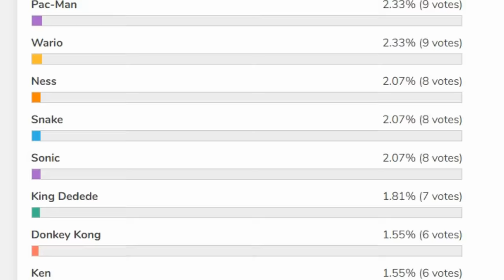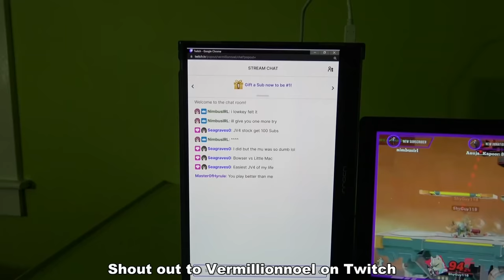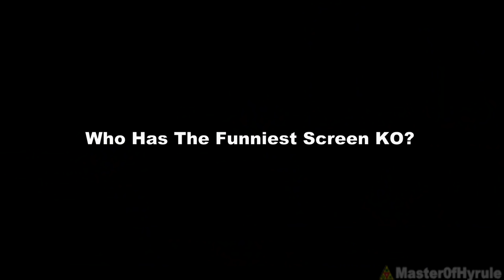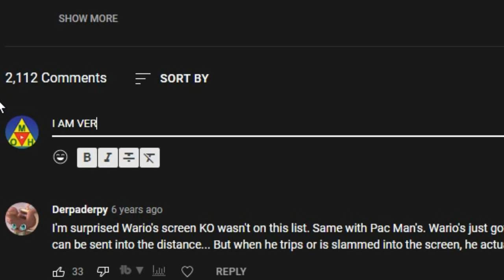Who Has The BEST/FUNNIEST ANIMATIONS In Smash Bros Ultimate?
So, back in December, I asked you to vote for the Best and Funniest Animations In Super Smash Bros Ultimate which I called it, "The Smash Awards."   This video shows the results for each category.

The Categories are:
Who Has The Best Final Smash?
Who Has The Best Entrance?
Who Has The Funniest Swimming/Drowning Animation?
Which Kirby Hat Is The Best?
Who Has The Funniest Star KO?
Who Has The Funniest Screen KO?
Who Has The Best Taunts?
Who Has The Best Sleeping Animation?
Who Has The Best Bat Swing?
Who Has The Funniest Dizzy Animation?
Who Has The Best Victory Animations?
Who's The Most Fun Character To Play?
Who's The Worst Smash Character?
Who Is The Best Pokeball Pokemon?
Who Is The Best Assist Trophy?